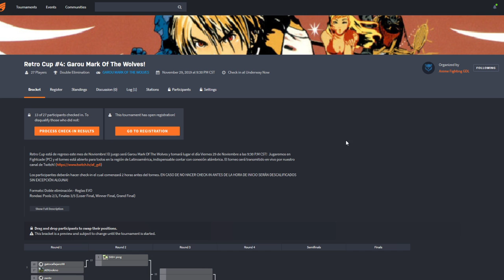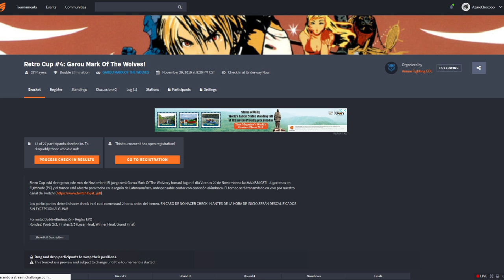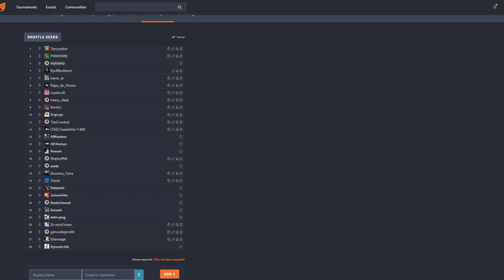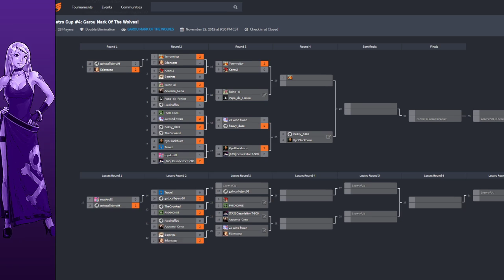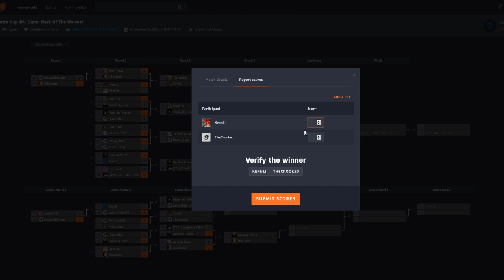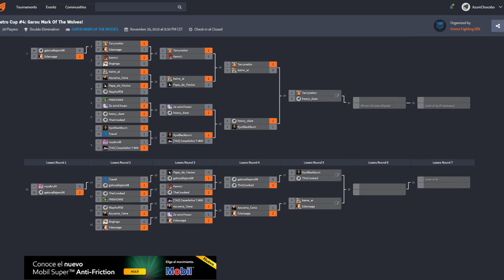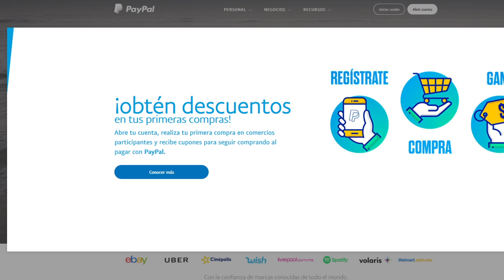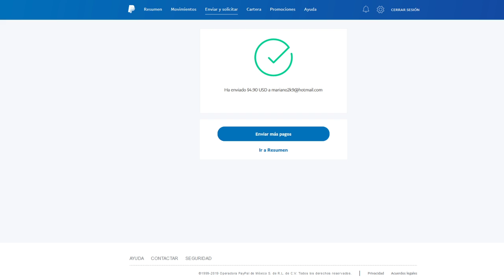Retro Cup #4! Garou Mark Of The Wolves!